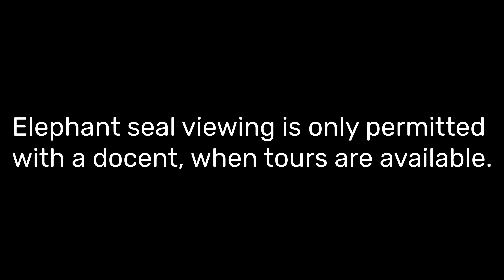Explore California: Año Nuevo State Park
Take a virtual tour of Año Nuevo State Park while staying safe and social distancing. You can follow the status of the park and tours